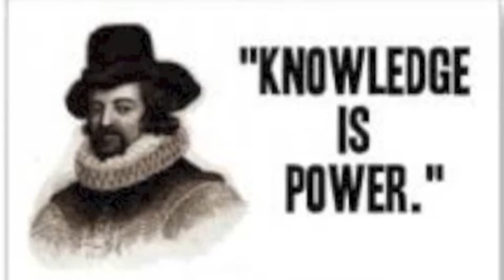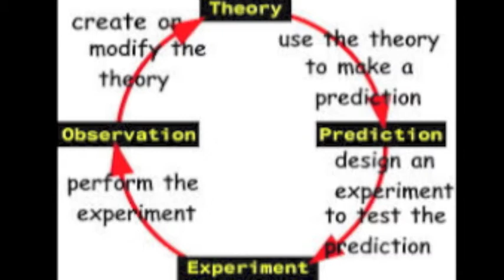Francis Bacon lord chancellor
Francis Bacon